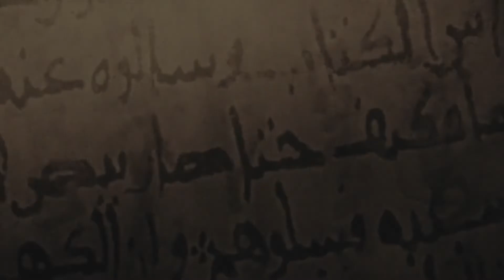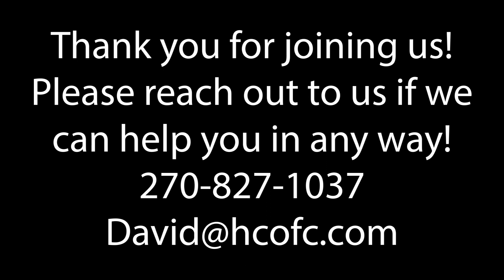2 & 3 John